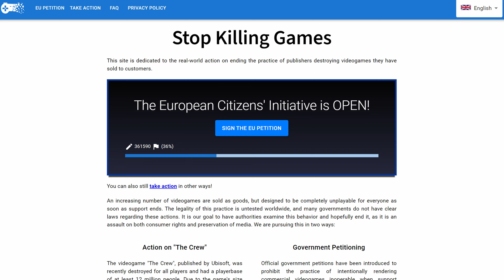Forza Horizon 2 - Ten Years Later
How does THE CREW hold up 10 years later? IT DOESN'T, so instead of making a long, pretentious video essay about a game we can't even play anymore, let's make a long, pretentious let's play about a 2014 racing game you actually can still access today: FORZA HORIZON 2!

From massively expanded multiplayer functionality to racing in the rain, Forza Horizon 2 set a foundation upon which the series could grow on the Xbox One and beyond.

If you have any personal hot takes on Horizon 2, feel free to share in the comments below, hit the like button if you enjoyed the video, subscribe for more gaming content, and ring the bell to be notified about more content from the classiest cavern on the worldwide web!

Chapters:
00:00 - Introduction
01:50 - Graphical Fidelity
03:26 - Picking a Car
04:03 - Horizon 1 vs Horizon 2
04:53 - User Interface
05:51 - Handling and Driving Physics
06:28 - Horizon 6 Speculation
07:05 - Open World Off-Road Driving
08:10 - Remastering Horizon 2
09:42 - Wet Weather Driving
10:10 - Cross Country Races
11:06 - Car Damage
11:43 - Wheelspins
12:48 - Bucket List Challenges
13:55 - Xbox One vs Xbox 360
14:43 - Drivatars
17:42 - PC Emulation
18:33 - Showcase Events
19:52 - Multiplayer & Horizon 2's Legacy

- Liberate - Eric Prydz (covered by someone else because YouTube is fighting with the record label and we're all being punished as a result)